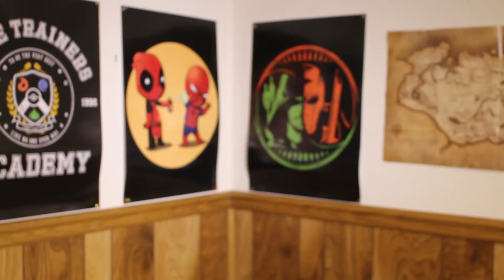Bromance Vs Romance....kinda?